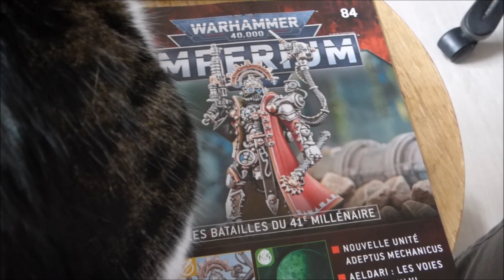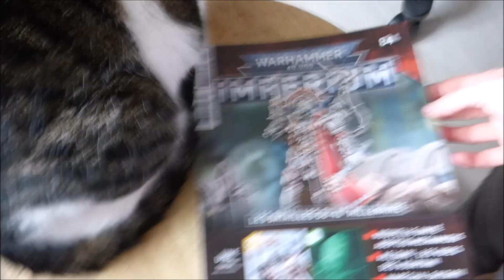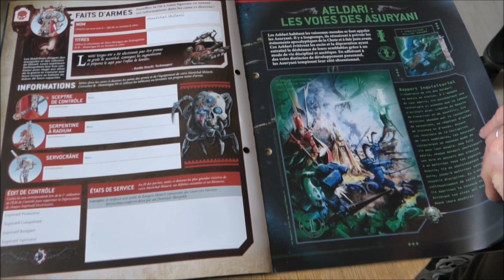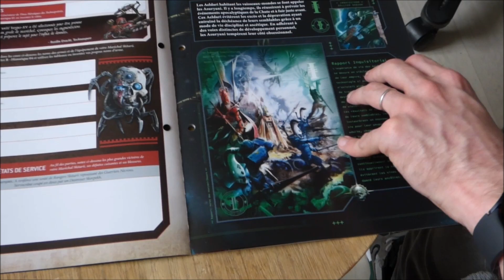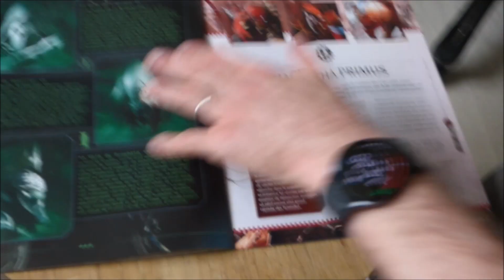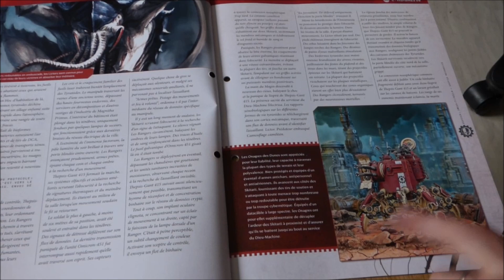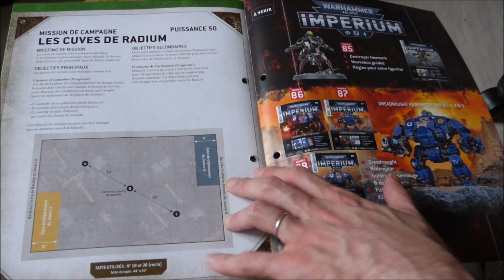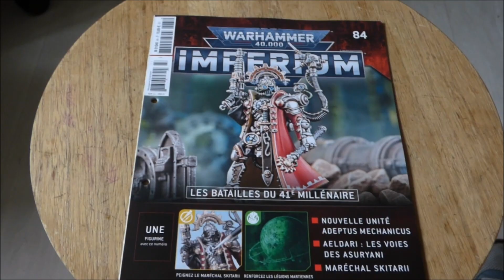Imperium 84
Bonjour,

Avec ce numéro 84, nous obtenons la dernières figurines pour les Adeptus Machanicus, le Maréchal Skitraii.

Nous approchons doucement de la fin de la collection

Au sommaire :

- Le Maréchal Skitarii

- La faction des Aeldari : Les voies des Asuryani
- L'histoire Magnitha Primus

- Le montage & peinture de la figurines

- Les traits de Seigneur de Guerre Admech
- La fiche technique du Marécial Skitarii

Le 5ème scénario de campagne : Tsiphos Assiégée

Bonne vidéo ;)

Crédit :

Titre:  Dark Fantasy Studio- Warriors

Image
Source internet